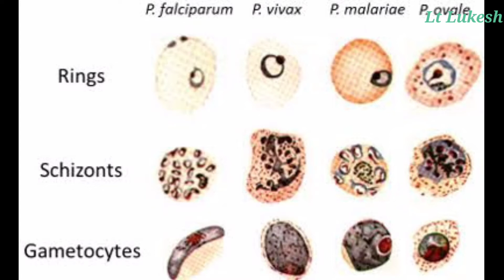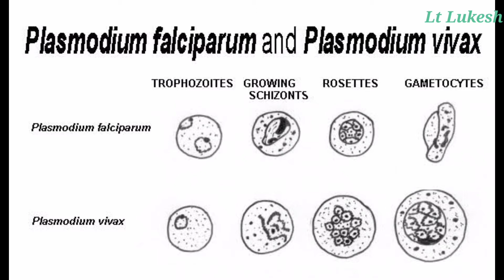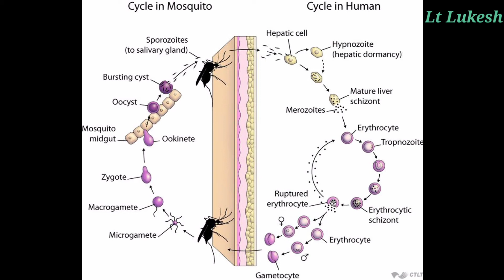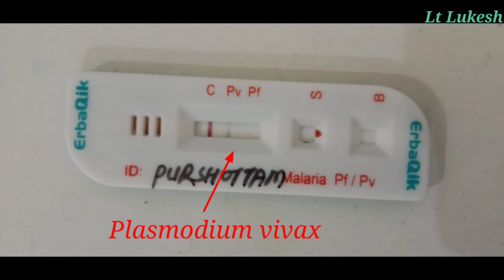Interesting fact malaria... and malaria test By Lukesh kumar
Is video me malaria parasite ke bare me aasan bhasha me bataya gaya hai..

Iske sath hi use kaise test karte hai ye bhi isi video me bataya gaya hai..

Asan shabdo me bataya hu jo aapko aasani se samajh aa jayega. Apne dosto ke pas share jarur kare.

Aur ise adhik se adhik share kare

-Lukesh kumar